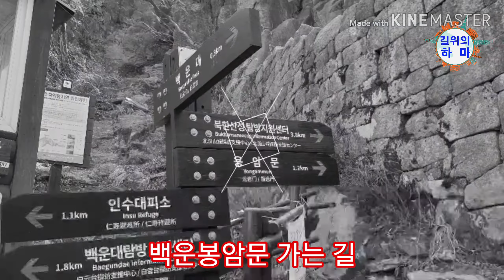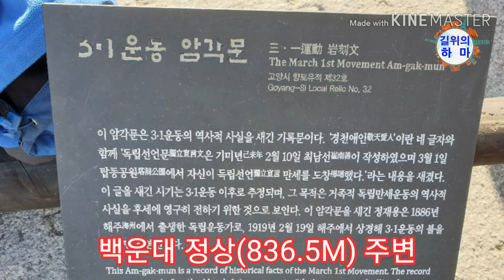북한산2020 3 16 1440p 1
북한산 우이동에서 백운대를 올랐다가 대성문을 거쳐 정릉으로 하산